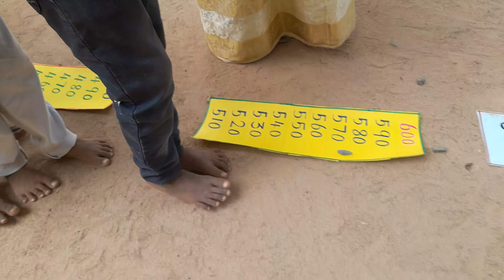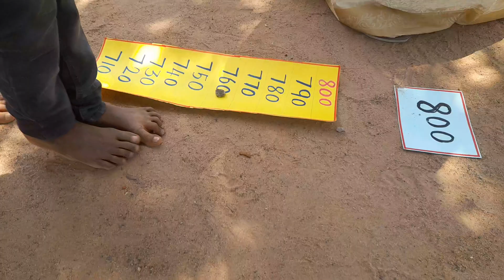கணக்கு...எண்கள் 10 to 990 அறிமுகம்... மகிழுந்து விளையாட்டு....🚘🚘🚘🚙🚙🚙🚘🚘🚘